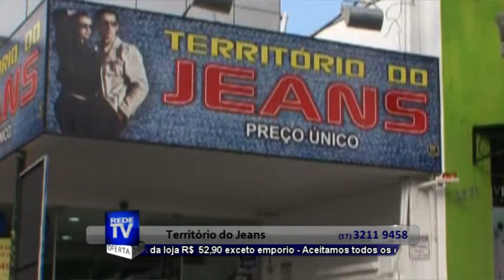A MELHOR LOJA DE JEANS EM RIO PRETO - TERRITÓRIO DO JEANS - S 26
A Território do Jeans oferece uma variada linha de produtos para completar sua vida com ainda mais beleza, conforto e preço único.

AVENIDA: DANILO GALEAZZI, 2044 - JARDIM SEYON
SÃO JOSÉ DO RIO PRETO - SP

R: SALDANHA MARINHO, 2619 - CENTRO
SÃO JOSÉ DO RIO PRETO

Categoria
Entretenimento
Licença